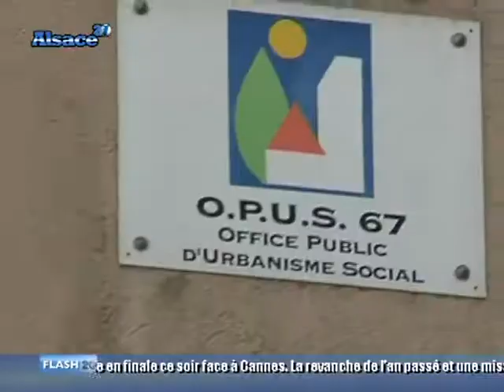Zoom sur le plan départemental de l'habitat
Entretien avec Guy-Dominique Kennel, le président du conseil général du Haut-Rhin. (DROITS RESERVES . Pour toute exploitation sur TV, web, mobile, aller